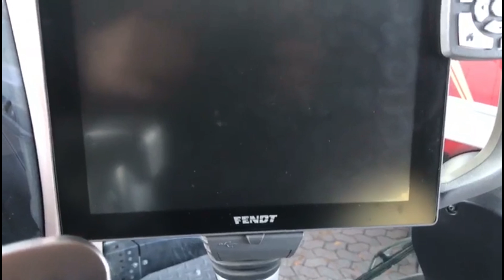Landwirtschaft 4.0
Meister Projekt 2018 Kommunikation und Schnittstellen im Datentransfer

Musik:Alan Walker and Gigi D'Agostino - Faded L' Amour [ Mix] Petruz